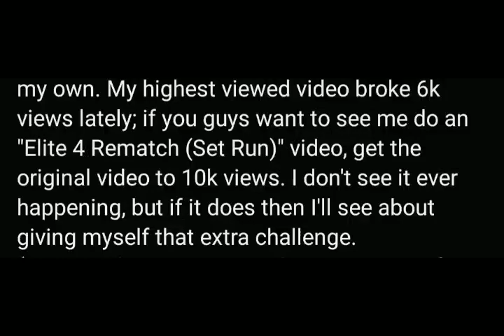Pokemon FireRed: Elite 4 Rematch [Set Mode] (10k views special)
To celebrate my first ever video to receive 10k views, I took a challenge from one of the comments: Rematch the elite 4 and champion in Set Mode, meaning no free switches between battles. You guys asked for it, I hope you enjoy!